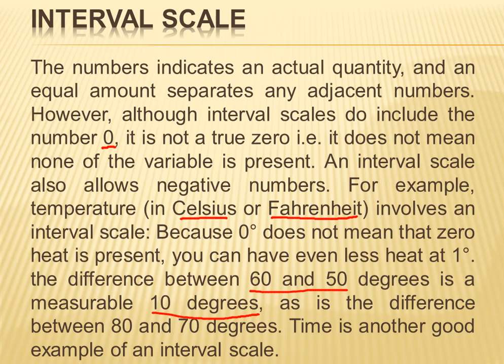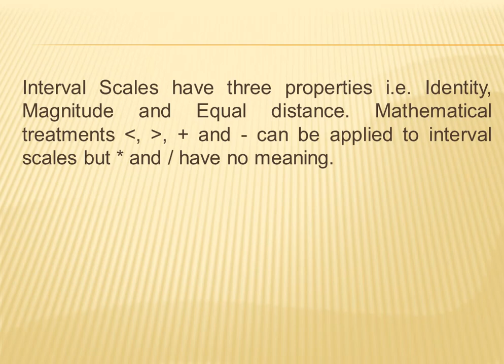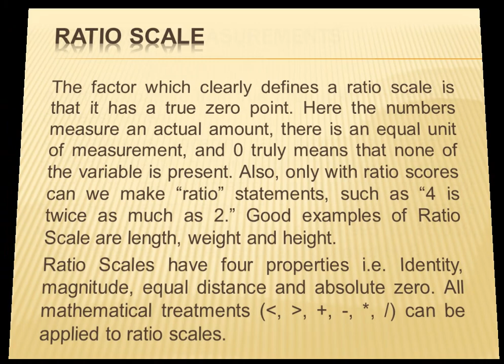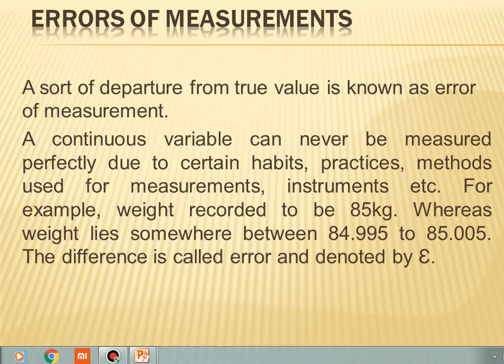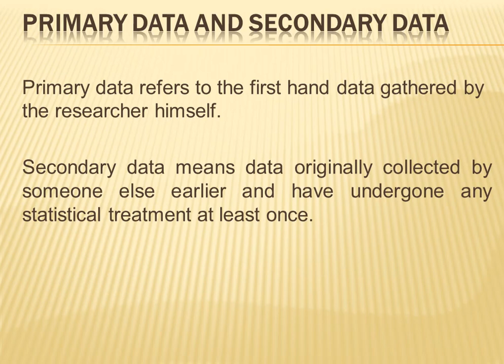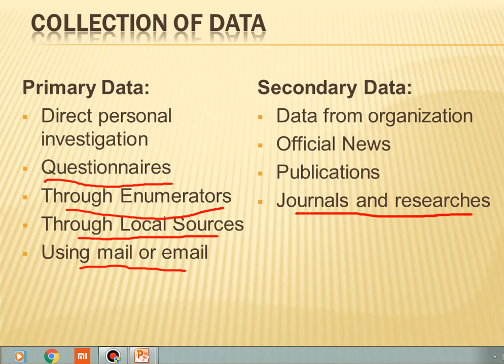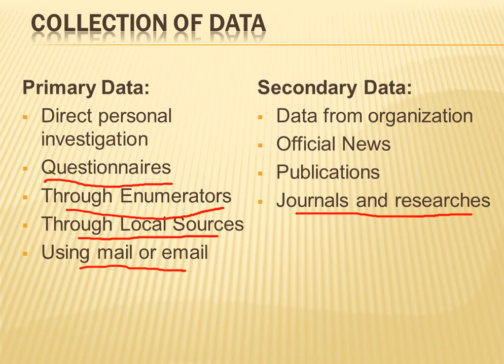Lecture: Scales of Measurements, Errors of Measurements, Primary Data & Secondary Data Part 2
My lecture (part 2) delivered to BBA 3rd semester University of Jhang on 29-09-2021